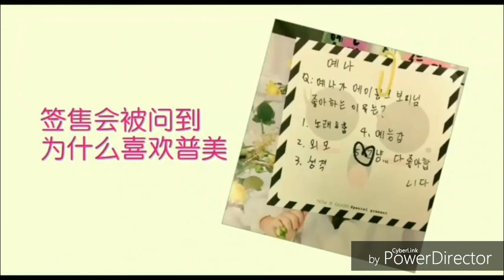IZ*ONE 追星記 當崔叡娜 遇到本命Apink 尹普美 的反應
直播影片來源檔 : VLIVE
原影音檔來源 :

中字翻譯作者 :
中字來源作者 :
中字翻譯原始網址 :

崔叡娜 李彩演 宮脇咲良 安俞真 矢吹奈子 本田仁美 金采源 金珉周 曺柔理 權恩妃 姜惠元
張員瑛

主要更新IZONE進度影片
包含上節目，直播內容等等
影片來源來自各種APP平台
【頻道宗旨是讓更多路人認識IZ*ONE，讓路人圈粉成團飯】
中字翻譯來源來自B站或者自行翻譯
搬運過來的影片下方我都會標記原作者連結，以示尊重原翻譯作者
※本頻道不會開啟任何營利也會不做商業行為目地
※單純分享給同好只用Youtube平台收看IZ*ONE的粉絲一同觀看

※如翻譯原作者在此頻道看到自己翻譯影片引起不適請在該影片下方留言告知
※如侵權或違反請留言告知會立馬下架影片